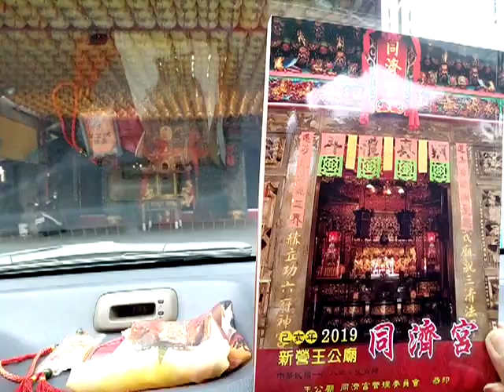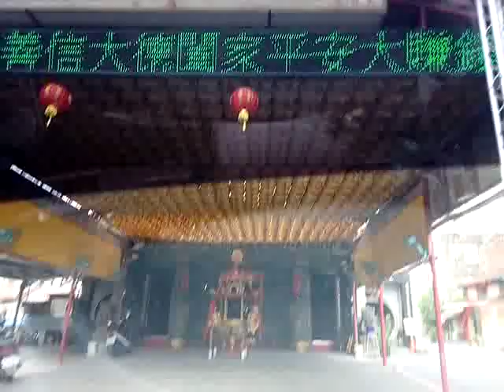VID 20181213拜拜然後乞用汽車用的圓筒形香火 134846新營王公廟同濟宮參訪